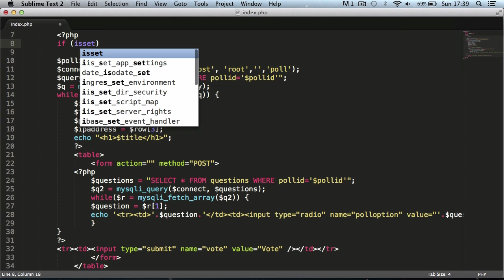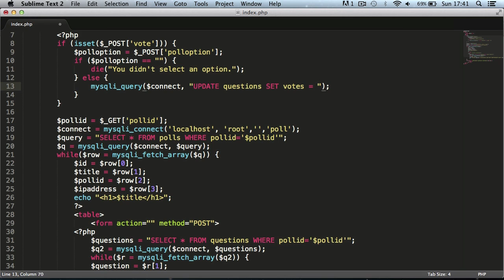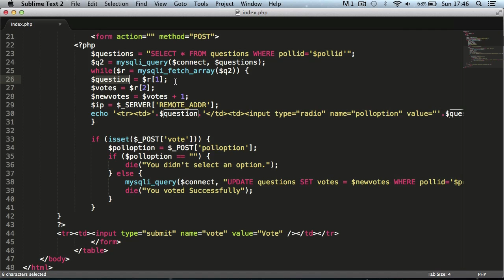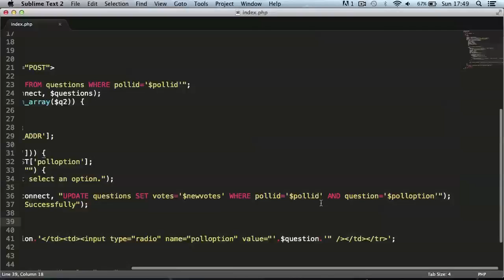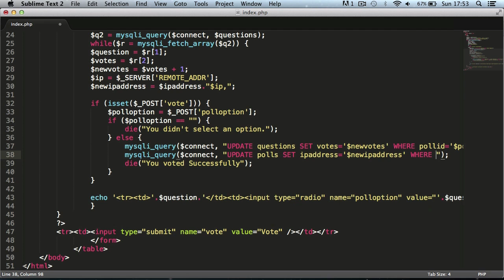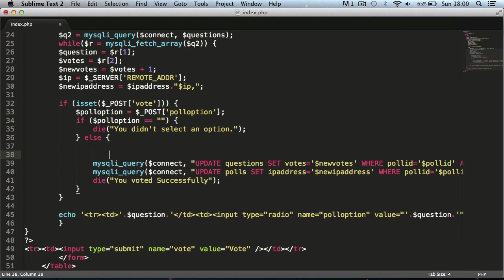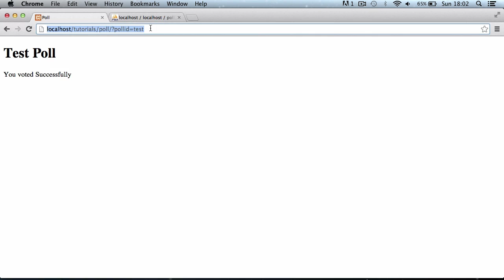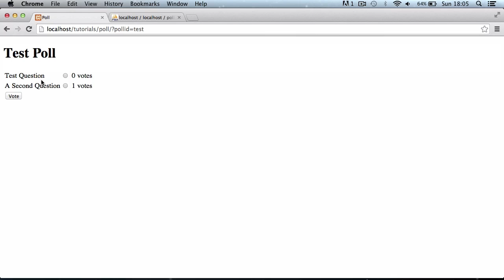How to Make a Poll with PHP & SQL: Part 3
In this video we'll be finishing off the poll and adding features to prevent people from voting twice.